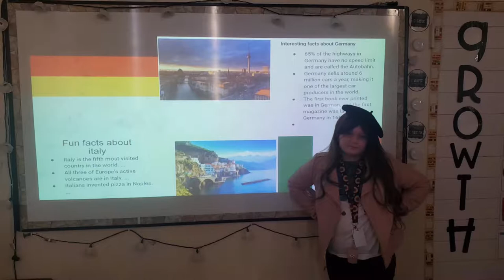End of year slideshow 2022